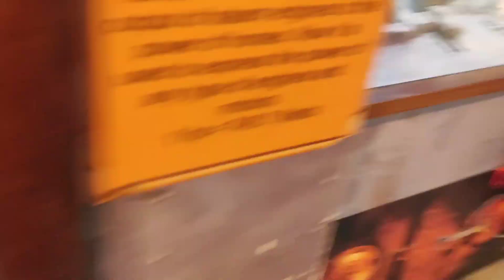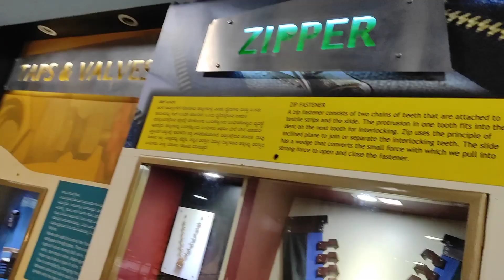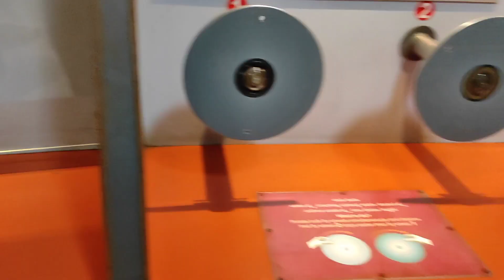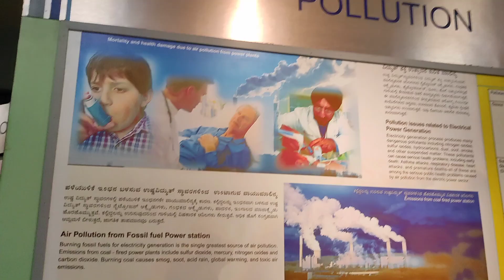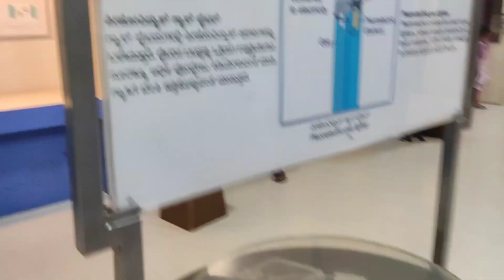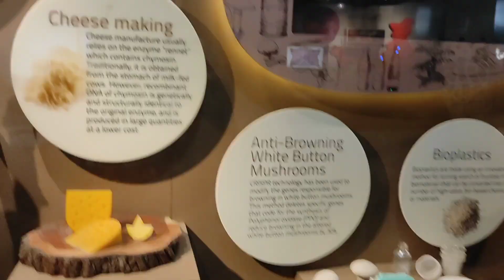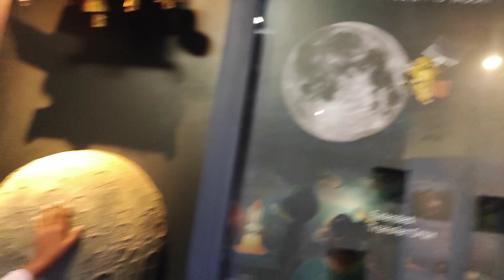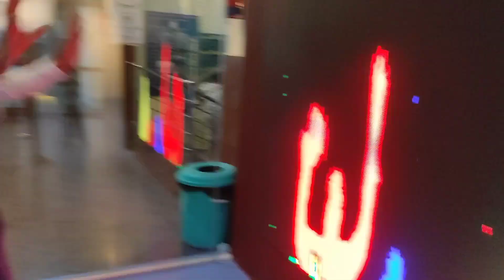visvesvaraya industrial and technological museum| bangalore tourist places |bengaluru science museum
Visvesvaraya Industrial & Techni...
Visvesvaraya Industrial and Technological Museum

मेरे घर में सभी को पोहे का नाश्ता बहुत पसंद है, मेरी English थोड़ी कमजोर हैdailyvlog

aya industrial & technical muse
nuseum
visvesvaraya industrial &
technical museum
what adil visvesvaraya industrial
technological museum
visvesvaraya industrial &
technological museum bangalore
tour part 1
museum
visvesvaraya museum
visvesvaraya museum
visvesvaraya museum bangalore
tamil
visvesvaraya museum in kannada
visvesvaraya museum mirror maze
visvesvaraya museum 3d show
visvesvaraya museum dinosaur
visvesvaraya museum in karnataka
visvesvaraya museum brain
visvesvaraya museum bangalore
visvesvaraya museum bangalore
visvesvaraya museum bangalore
visvesvaraya museum bangalore
tamil
visvesvaraya museum bangalore
recruitment
visvesvaraya industrial and
technological museum bangalore
vishweshwaraiah museum
bangalore kannada
visvesvaraya science museum
bangalore
vishweshwaraiah museum
bangalore mirror
vishweshwaraiah museum
bangalore 3d show
vishweshwaraiah museum
bangalore telugu
vishweshwaraiah museum
bangalore entry fess